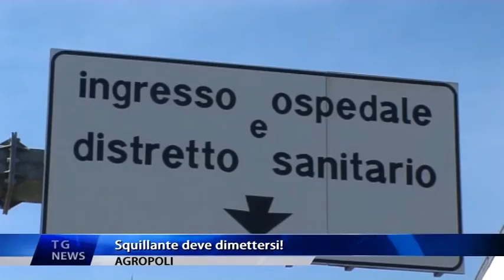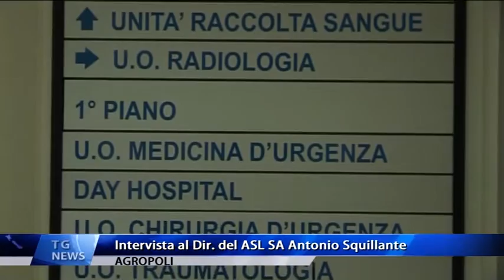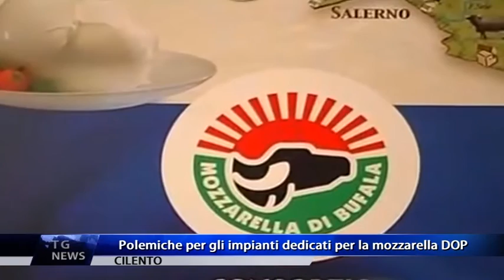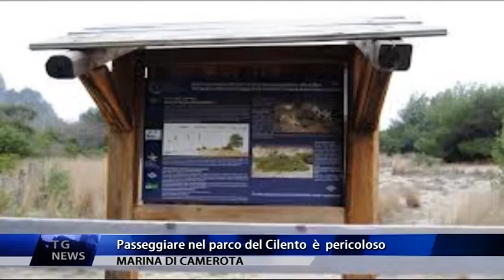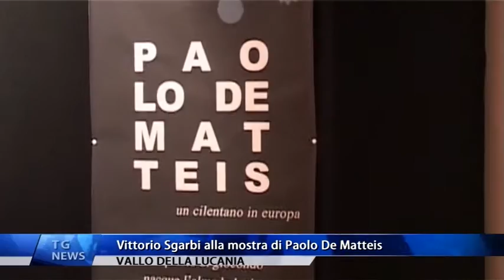TG NEWS Cilento Channel del 30 marzo 2013